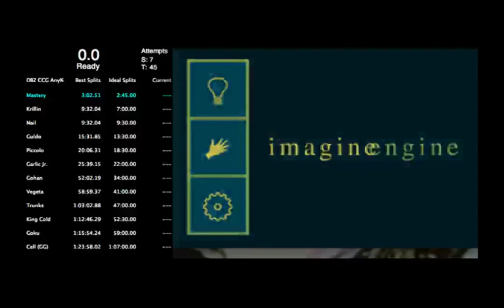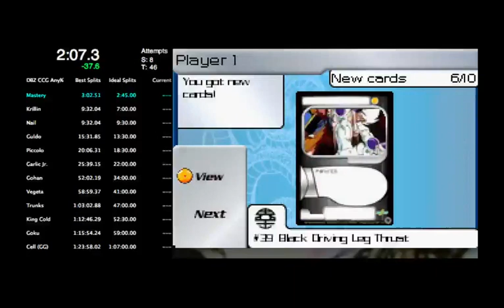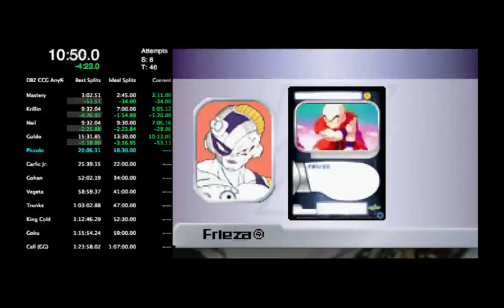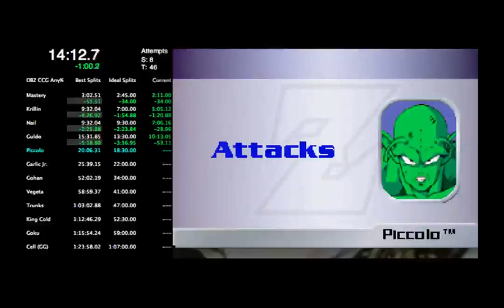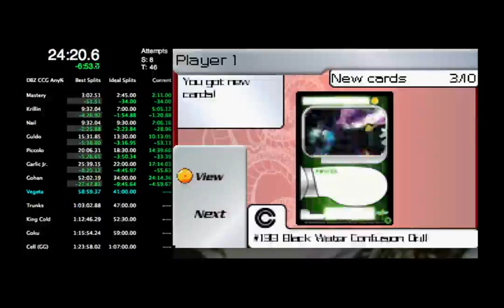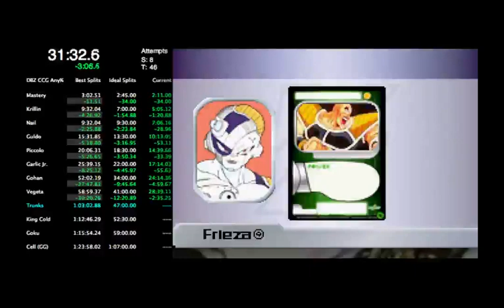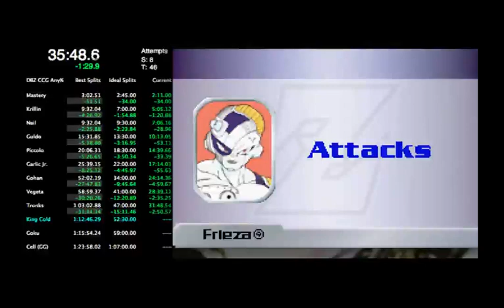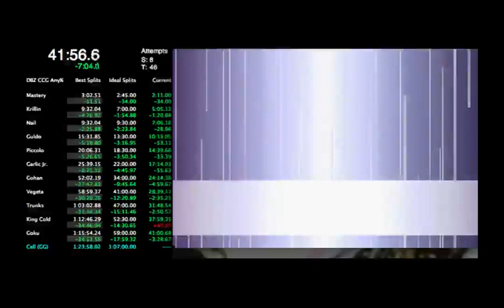Dragon Ball Z: Collectible Card Game Beat Cell Any% in 45:40.8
This is a speedrun of Dragon Ball Z: Collectible Card Game for the Game Boy Advance, which I'll shorten to DBZ CCG (GBA). The idea of the run is to beat Cell as fast as possible, hence the category name "Beat Cell Any%". The run started after choosing "Erase Data", as it's the cleanest way I've found to start a new game. The run ends when the game tells you "You have defeated Cell!".

Played this on VBA emulator on a Mac, honestly don't know the differences between this and regular Gameboy Advance console. Submitting this as a new category. Here are some pastebins with strats, notes, etc:

A good bit more info is on my pastebin as well.